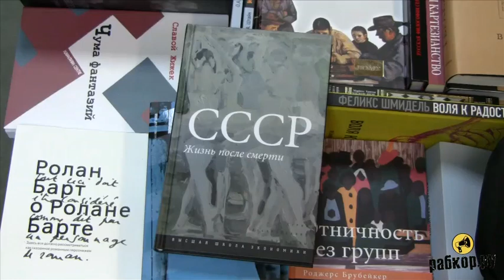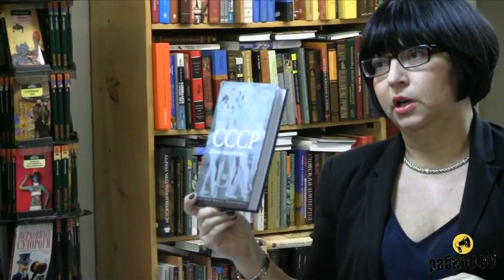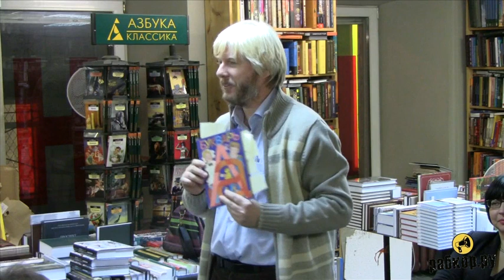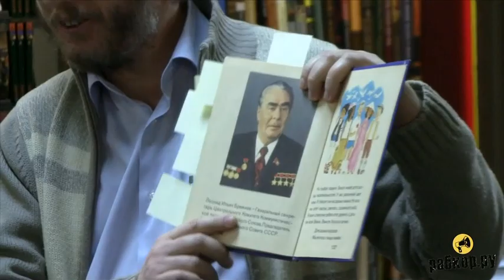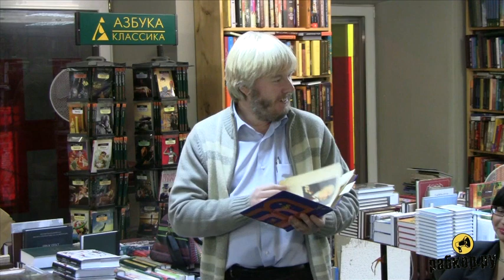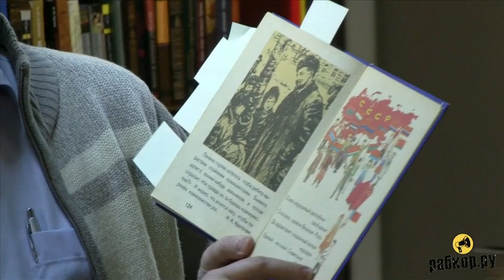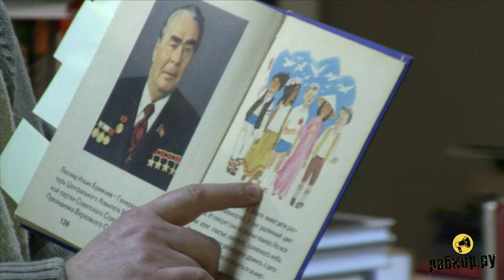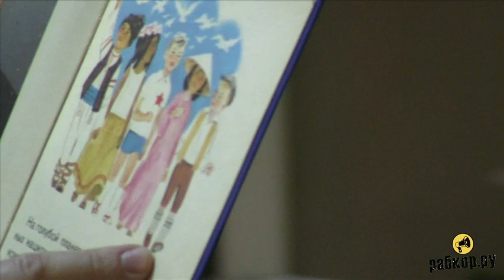Презентация книги "СССР: Жизнь после смерти"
14 ноября в книжном магазине «Фалантер» состоялась презентация  книги «СССР. Жизнь после смерти». В рамках презентации прошла дискуссия, обозначенная темой "Быт, спорт и секс в СССР". Все выступавшие сошлись на том, что «советское» продолжает существовать в актуальной действительности.

Представленная книга основана на материалах конференции «СССР: жизнь после смерти» и круглого стола «Второе крушение: от распада Советского Союза к кризису неолиберализма», состоявшихся в декабре 2011 и январе 2012 года по инициативе Института глобализации и социальных движений (ИГСО) и отделения культурологии НИУ ВШЭ.  Дискуссия объединила экспертов и исследователей разных поколений: для одних «советское» является частью личного опыта, для других - историей.

«Эта книга предлагает эрудированный и просвещенный, побуждающий к размышлениям взгляд на советское общество, каким оно видится спустя двадцать лет после своего заката. Книга дает пищу для серьезного обдумывания; пройти мимо нее нельзя», - отозвался о книге известный американский социолог-неомарксист Иммануил Валлерстайн.

Рекомендуемые каналы: @Vasiliy_Sadonin, @Agit_Prop, @bondarenko_blog